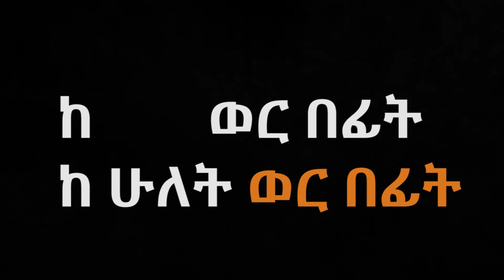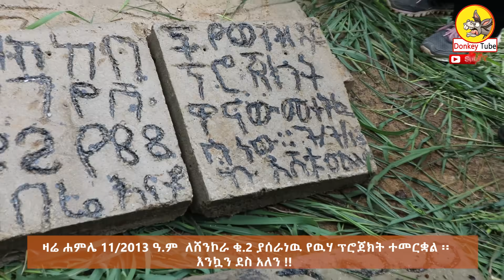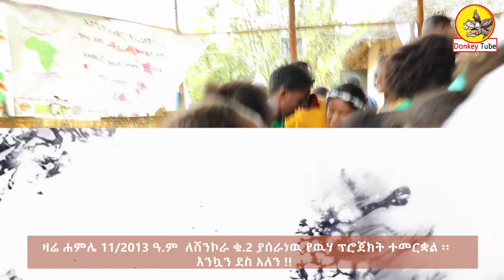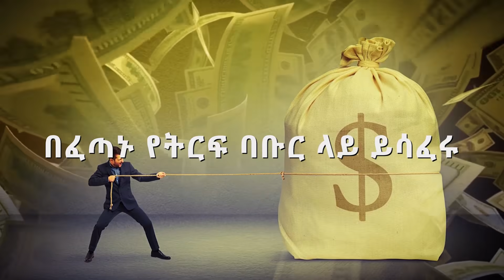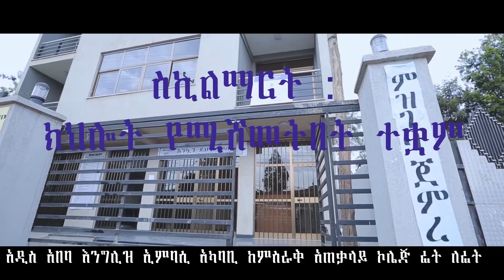እንኳን ደስ አላችሁ ፡ እድሜ ለእናንተ የጉለሌ እናቶች ጋቢ አለበሱኝ ፡ Comedian Eshetu Donkey Tube :Ethiopia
Comedian Eshetu was awarded "Gabi", an Ethiopian traditional winter clothing. these mothers from the suburb of Addis Ababa are  cultivating the urban backyard with different crops and vegetables. the only thing they lack was water pumper and because of the kind hearted Ethiopians and Eritreans all over the world their dream came true. now there is no back injuries and pain.